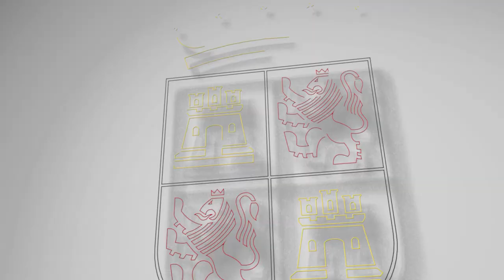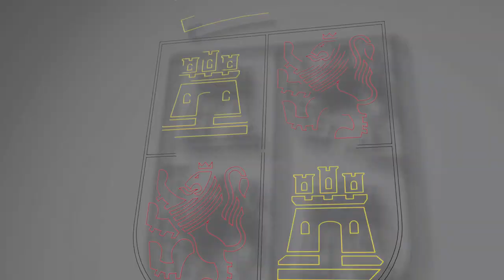Mensaje de Fin de Año del presidente de la Junta de Castilla y León